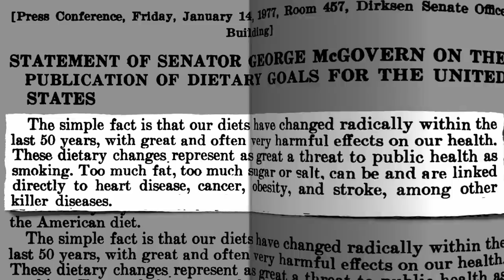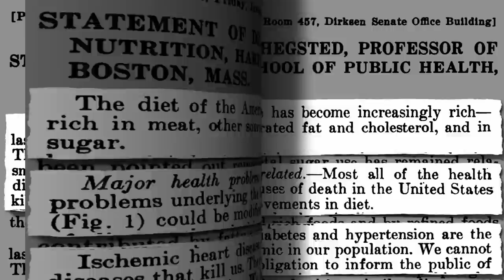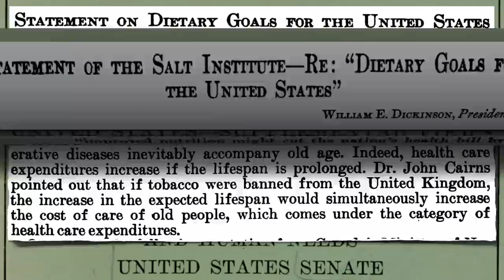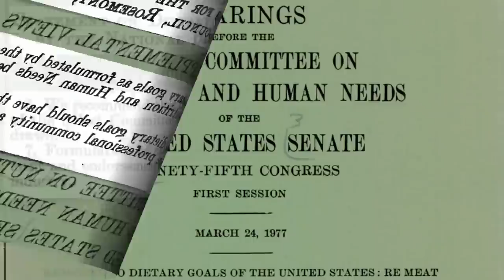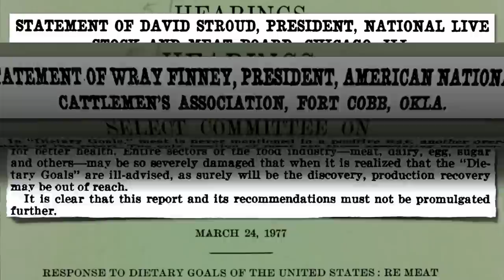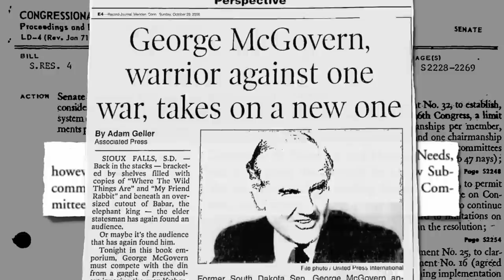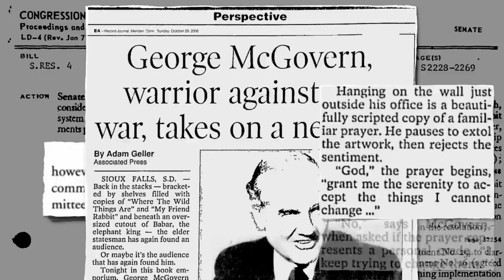The McGovern Report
DESCRIPTION: The story behind the first U.S. dietary guidelines explains why to this day the decades of science supporting a more plant-based diet have yet to fully translate into public policy. This is my favorite video of the year so far. It gets at a fundamental issue that I raised previously in another of my favorites, The Tomato Effect If the data is so strong and consistent that a plant-based diet can not only prevent and treat but cure our number one killer (not to mention play a role in helping with 14 of our other top 15 leading causes of death why isn't it not only the treatment of choice but also incorporated into the official federal dietary guidelines (as is the case to a small but wildly successful degree in countries like Finland)? I have a 14 video series from 2011 starting with Nation's Diet in Crisis and ending with Dietary Guidelines: Pushback From the Sugar, Salt, and Meat Industries that discusses the politics of the latest set of guidelines released that year, but the McGovern Report story really encapsulates why decades of science have yet to translate into public policy and is as relevant today as it was 35 years ago.

Have a question for Dr. Greger about this video? and he'll try to answer it!

Image Credit: Tilden76 via Wikimedia Commons.